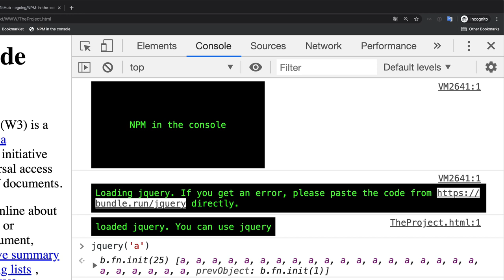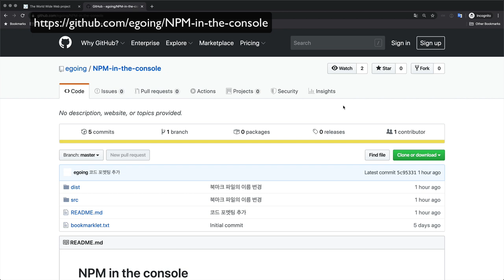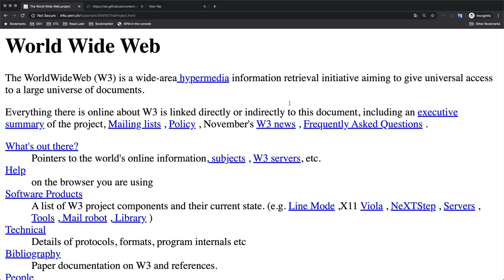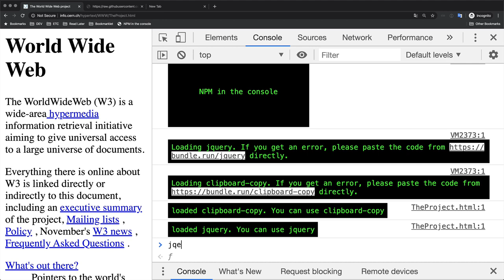NPM in the console - Console에서 NPM을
브라우저 개발자 도구의 콘솔에서 NPM Package를 사용할 수 있다면 얼마나 좋을까요?

이것을 가능하게 도와주는 도구를 만들어봤습니다. 이름은 NPM in the console. 입니다.

북마크에 등록해두셨다가 실행시키면 NPM 의 모든 패키지를 콘솔에서 사용할 수 있게 됩니다.

이 프로그램은 북마크에 등록해서 사용하는 조금 독특한 프로그램입니다. 사용법은 보고 계신 영상에 있습니다. 소스코드는 아래 주소에 있습니다.

콘솔을 더 가치있게 사용해보세요.